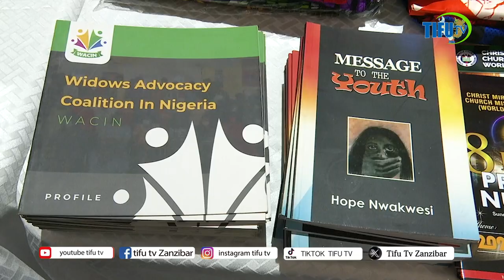SAD MOMENT:TAZAMA KINAMAMA TUNACHANGIA KUACHIKA TUSISINGIZIE WAUME TU